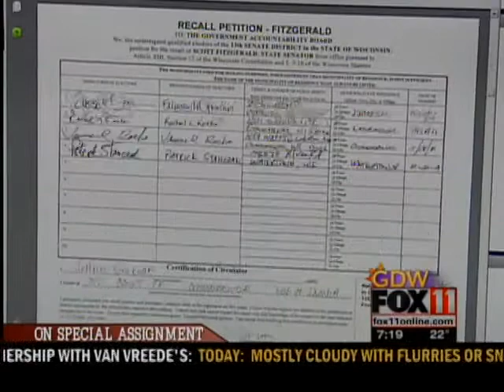Recall petition review On Special Assignment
Government Accountability Board to request more time to review petitions in the recall of Governor Scott Walker and five other office holders. We take a closer look at the review process.